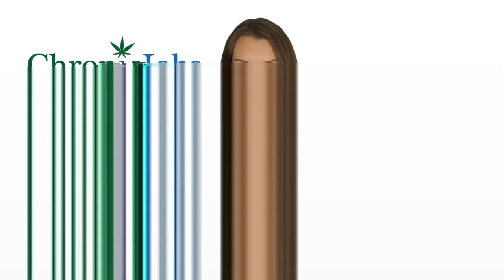Batavia Marijuana Jobs